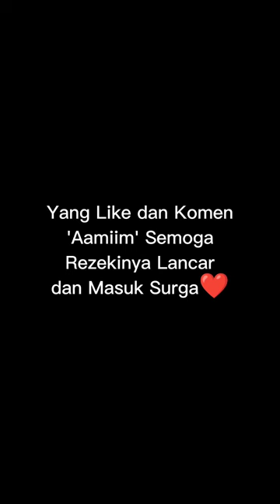KUMPULAN CERITA PENDEK TERSERU || Oleh